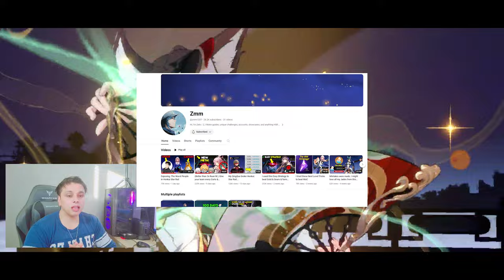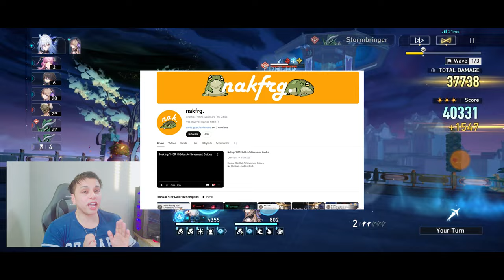Honkai Star Rail Drama: The Japanese Perspective Revealed 崩壊スターレイルドラマ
COMMENTS, QUESTIONS, SUGGESTIONS, even CRITICISMS, exercise your freedom to say what you want down below.

日本🇯🇵に関連するすべてについて、いいね、シェア、サブスクを忘れないでね
コメント、質問、提案、さらには批判など、自由に発言してください

A Japanese persons observation on the Honkai Star Rail drama between Zmmさん and several others. I share my opinion and talk about the future of gaming.

TIMESTAMPS
02:30 - Get to the point
04:32 - My Experience